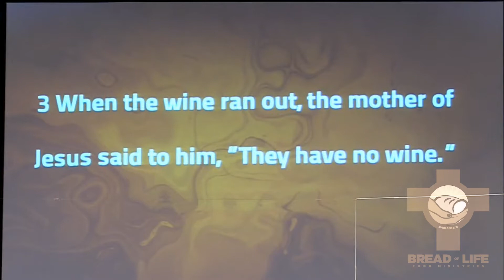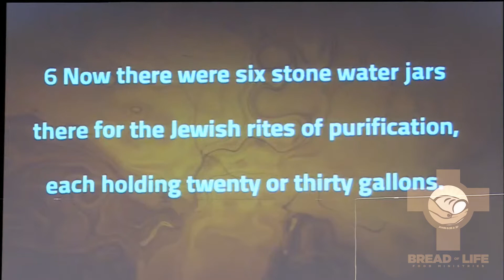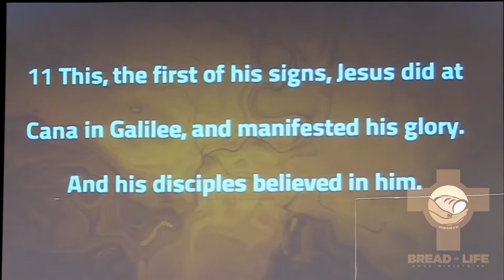Pastor George Williams shares the message of The Miraculous Wedding; Immanuel Invited.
Holy Trinity Armenian Church of North Hollywood, CA.
God's Purpose Ministries Pastor George Williams.

Prayer Request: email Pastor George Williams at
Video edited by: Rashawn Vaughn for God's Purpose Production
Motion Graphics